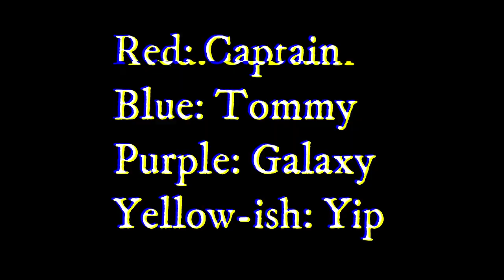Funniest Bedwars Games Ft. Yip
Let's keep it up! Everyone Yip is so fun to play with thanks man for playing us we had so much fun!

Chapters
00:00 Intro
00:58 Round 1
05:43 Tommy Sick Play
06:36 Round 2
13:08 I Got a Final Kill
14:23 Yip is the Man
16:39 Galaxy is Annoying
26:24 T + C